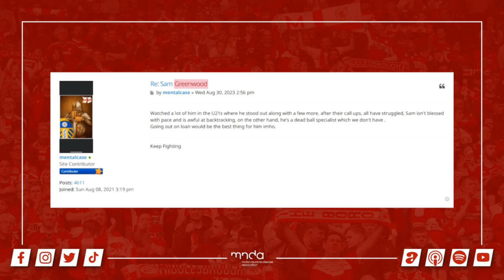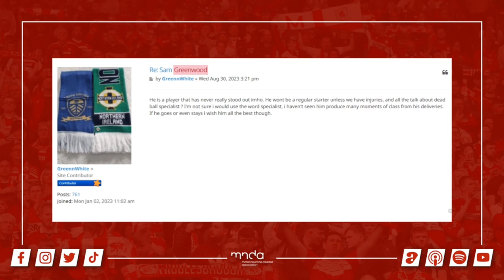THE LOWDOWN: SAM GREENWOOD | Boro Breakdown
In this lowdown mini-pod, Sam Greenwood is the subject of discussion for Jonny and Dana as they talk over the signing of the 21-year-old on loan from Leeds. Features insight from @TheRoaringPeacock.